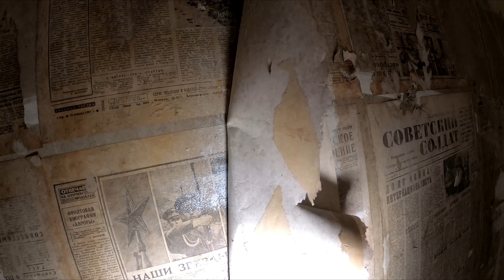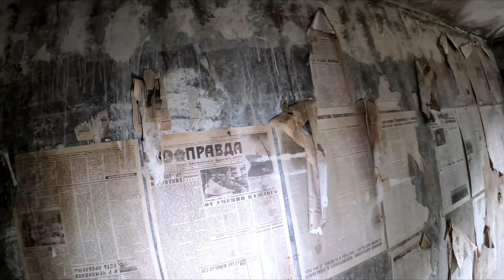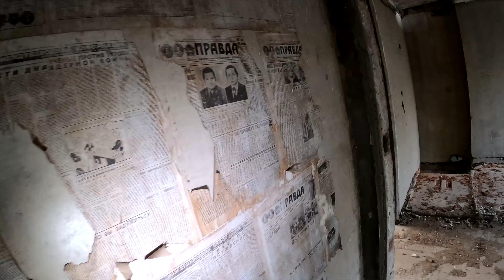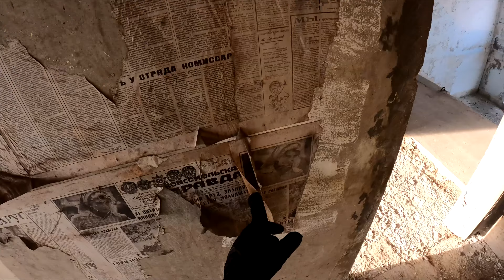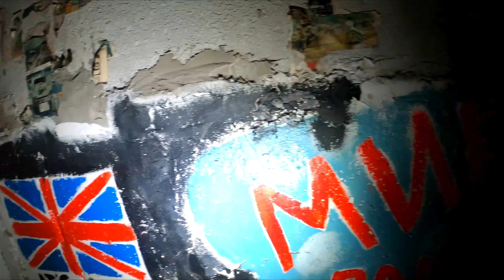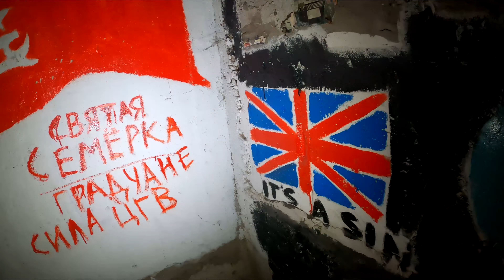Tajne Miasto Widmo Czeska Prypeć - Urbex POV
Czeski Czarnobyl czyli pozostałości zabudowań po Armii Radzieckiej

Nagrywając materiał przestrzegam zasad eksploracji miejskiej